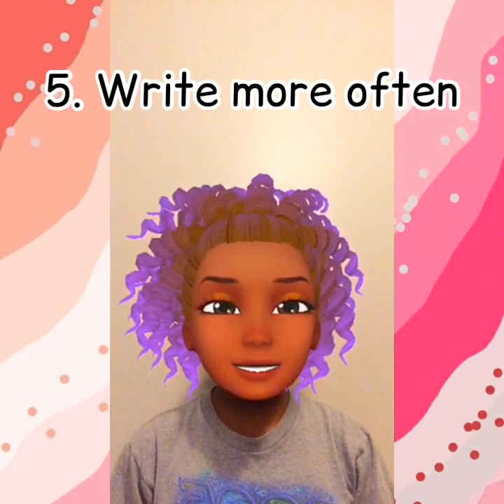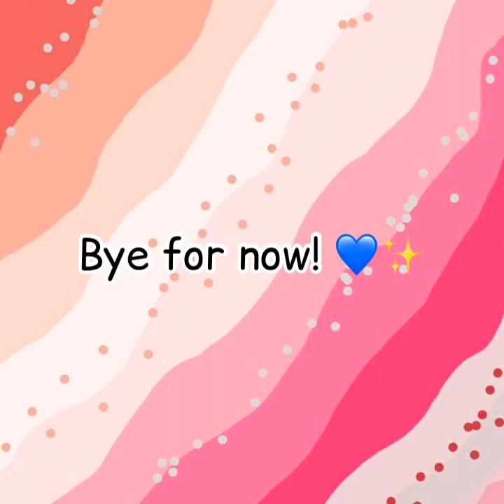Plan with me | Summer 2021 edition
Hey my sweets! Having trouble deciding what to do this summer? No problem! I prepared a summer bucket list with plenty of suggestions, to make your summer amazing! Who's ready for summer?

Sources:
1. Facemoji
2. Inshot (editing)
3. Pinterest (aesthetic wallpapers)
4. My own

Music (I do not own this track):
Musician: YouTube music

I hope you enjoy this week's video, feels like summer!